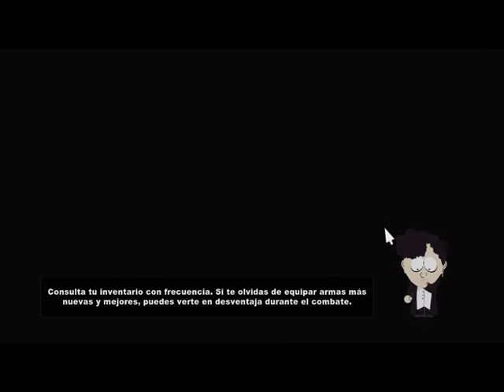South Park The Stick of Truth #2 x3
El audio aveces esta desincronizado :'3 subire otra parte si quieren xD